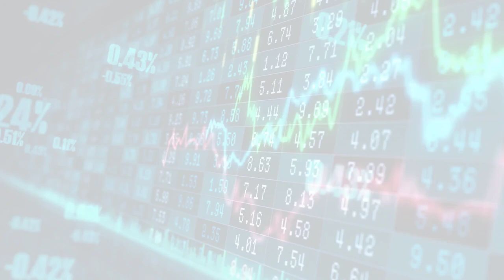MarketWatchLists: ConstructionMaterials Update for Tuesday, September 05, 2023, 17:05 EST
About:
MarketWatchLists is a service provided by Praefidi.